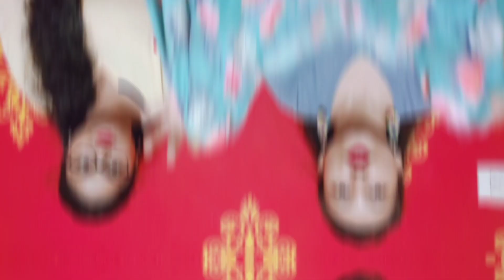Meesho haul 👗/ Durga pujo special clothing haul 😍starting rs. 260/- only ✨/sayodreeta's World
Hii everyone!!
In this video we will share our pujo special clothing haul...

Product code:

Semi crop top:44132677

Black doughted white top:4386460

Black top with puffy sleeves:41057430

Double parted kurti:26894836

Violate One piece dess:S-41225999

Pink kurta set:8520946

Yellow chikankari kurti:14054449